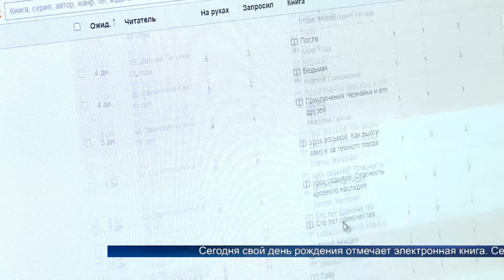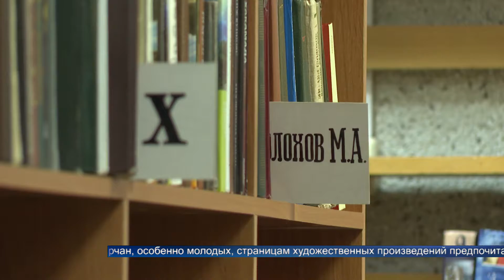Цифровая или бумажная?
Сегодня день рождения отмечает электронная книга. Что предпочитают ангарчане?